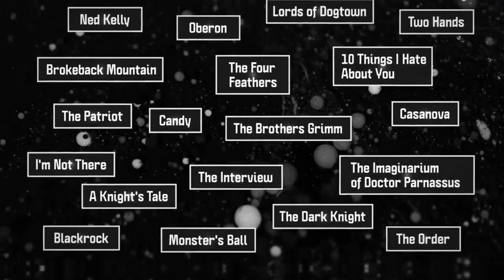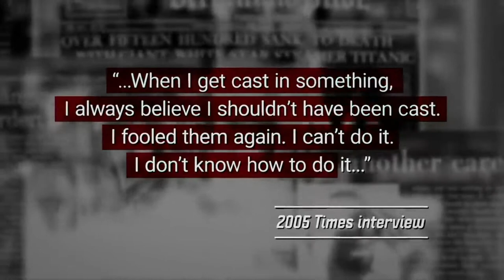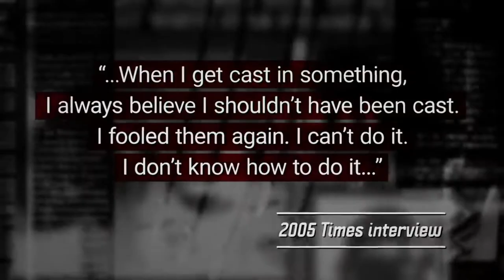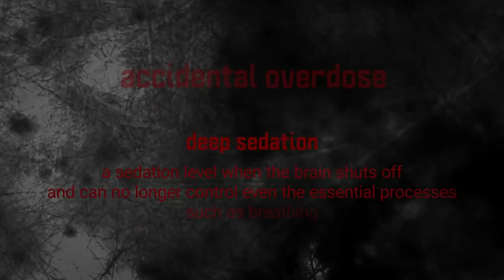Heath Ledger's Death Story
January 22nd, 2008 is the death date of Heath Ledger. The news that Heath died from an overdose by a cocktail of prescription drugs, stunned the world. Did Health Ledger commit suicide? But why did he do that? His career was soaring, financially he was very successful, he had a 2-year-old daughter… It doesn’t make any sense, does it? In this episode, we’re going back to January of 2008 to show you how Heath Ledger died, and answer the questions of who killed Heath Ledger You'll be able to see the video of Heath Ledger death scene (animated visualization).